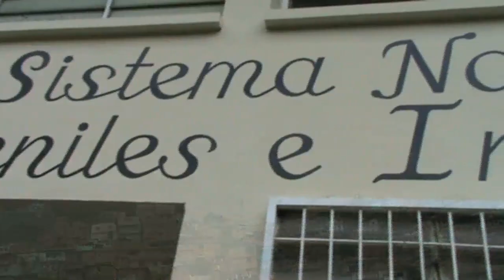No Limits - A visit to El Sistema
Music First trustees Bob and Carol Pepper visited El Sistema. This film documents their six week study of the world famous music education and social transformation project. On their return they helped to start Music First, a charity with much the same ethos as El Sistema. or watch the videos on the musicfirstorg You Tube channel to find out more.